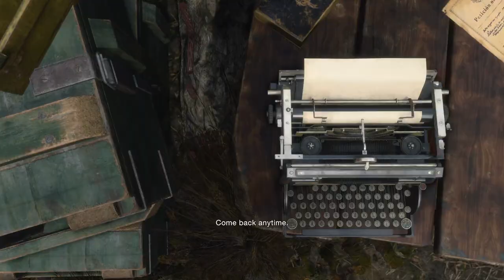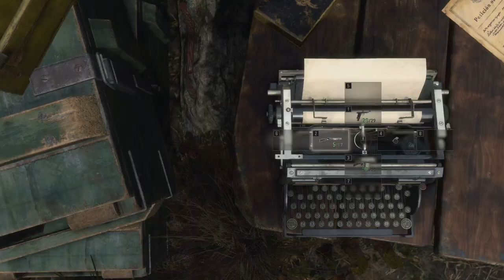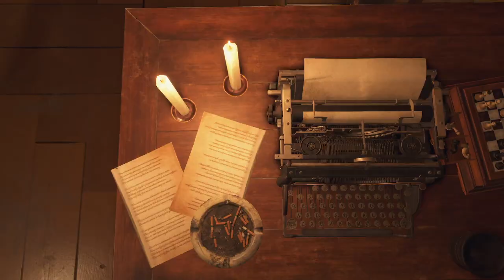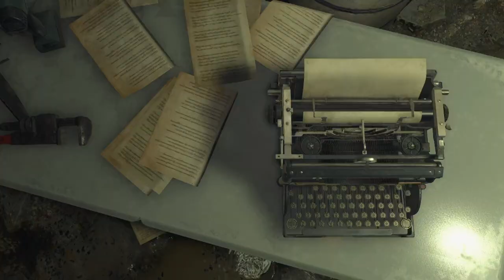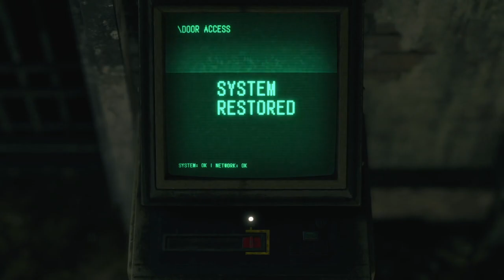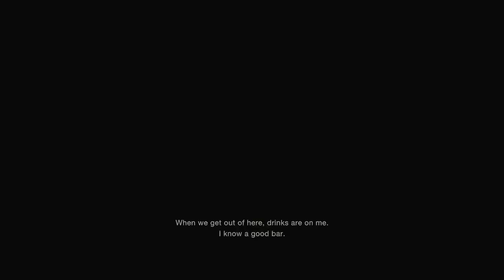Resident Evil 4 Remake (2023) Professional S+ Rank guide (Chicago Sweeper Route)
A guide and general tips on getting S+ rank on Professional difficulty in the Resident Evil 4 remake. Get those cat ears.

0:00 Introduction
4:02 Chapter 1 (Village Fight)
18:44 Chapter 2 (Valley Gauntlet)
30:11 Chapter 3 (Fish Farm/Del Lago)
44:20 Chapter 4 (Lake/Gigante)
1:09:40 Chapter 5 (Cabin)
1:23:07 Chapter 6 (Bella Sisters/Mendez)
1:40:15 Chapter 7 (Garrador/Water Room)
2:07:22 Chapter 8 (Battlements Gigante)
2:17:50 Chapter 9 (Garden Maze/3 Statue Heads/Ashley)
2:41:57 Chapter 10 (Double Garrador/Verdugo)
3:06:53 Chapter 11 (Double Gigante/Minecart/Krauser)
3:26:26 Chapter 12 (Clocktower/Salazar)
3:44:34 Chapter 13 (Island/Regenerators)
4:04:07 Chapter 14 (Trash/Krauser)
4:22:22 Chapter 15 (Helicopter)
4:39:22 Chapter 16 (Saddler/Escape)